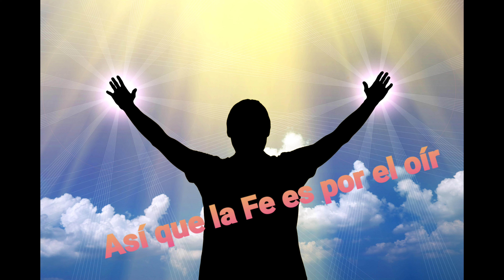Padre ayudame simpre a vivir solo por ti